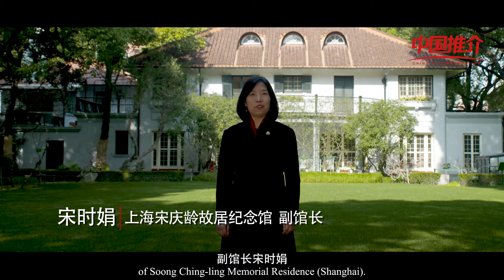好客中国贺新年——上海宋庆龄故居纪念馆